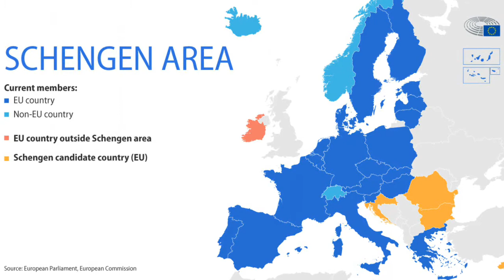EU countries conflicted over legality of banning Russians – media.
Finnish diplomats have warned the decision to deny entry to Russians based on nationality is in breach of EU laws.

The Finnish Foreign Ministry considers the grounds for Estonia’s blanket ban on entry for Russian holders of tourist visas “legally questionable,” Finland’s state broadcaster Yle has reported. The ban might be both in breach of EU laws and Schengen zone rules, the diplomats believe, according to a memo prepared by the ministry for the country’s government.

“Estonia tries to appeal to the fact that Russian and Belarusian tourist visa holders threaten the country’s public order, internal security and international relations – directly on the basis of their nationality. This interpretation by Estonia can be considered legally questionable,” the memo reads, as quoted by Yle.

Targeting Russians based on their nationality is in breach of the bloc’s rules, and Finland itself could not “prevent the entry of Russian tourist visa holders directly on the basis of nationality without violating EU law,” the memo noted. While Finnish diplomats apparently believe Estonia has violated the EU laws with its visa move, Helsinki has not made any public comments on the issue.

Estonia earlier announced the decision to deny entry to Russian tourists holding valid Schengen visas regardless of what EU country issued them. The ban is expected to kick in on Monday. A similar ban was announced by Latvia, Lithuania, and Poland earlier this month.

While avoiding a blanket ban on Russians, Finland itself has reduced issuance of tourist visas to the country’s nationals to a small fraction of the previous numbers. The European Council subsequently suspended the visa facilitation agreement between the EU and Russia. Although the move did not impose a direct ban on issuing visas to Russians, it increased visa application fees and processing times.

Earlier this week, Finnish Prime Minister Sanna Marin called for more EU sanctions, insisting that the current restrictions, including the suspension of the visa facilitation agreement, are “not enough” and the bloc should make more effort to hurt common Russians.

“We must be ready to take more sanctions because the more impact we [have] with sanctions, the more expensive it will become for Russia to continue this war,” Marin told the European Parliament.